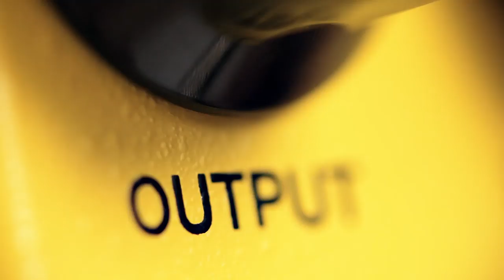MXR Distortion + (Short Demo)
This little yellow box is responsible for those great distortion sounds heard on so many classic recordings. Set the Distortion control low and crank the Output knob to drive the front end of your amp for cool blues tones, or max out the Distortion knob for classic early '80s hard rock tone. There still isn't any distortion unit on the market that sounds like the Distortion+.

Power: Dunlop ECB003 AC Adapter or Single 9 volt battery

-Germanium-powered, soft-clipped distortion
-Go from warm, tubey overdrive to gnarly fuzz
-Classic early '80s hard rock tone

SIGNAL CHAIN FOR VIDEO:
Eric Johnson Signature Fender Strat + Distortion+
+ Lava Vintage Tweed Cable +100watt Orange Rockerverb II Amp and 1-12" closed back cab

Recorded using Royer & Audix microphones and UA Apollo interface

VIDEO CREDITS:
Executive Producer: Jimmy Dunlop
Director: Joey Tosi
Editor/Sound: Max Baloian
Art Director: Graham Shaw
Director of Photography: Donavan Sell
Camera Operator: Brian Relph
Grip/Gaffer: Andrew Haney